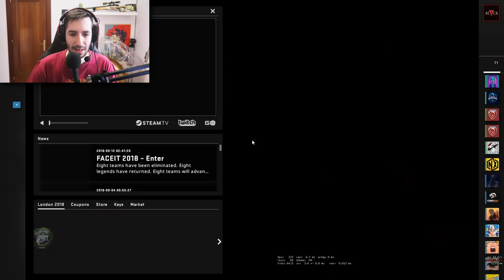¡LOS ENEMIGOS SON TAN MALOS QUE NO SE SI LLEVA WALLHACK!| CAZANDO HACKERS EN CS:GO #132